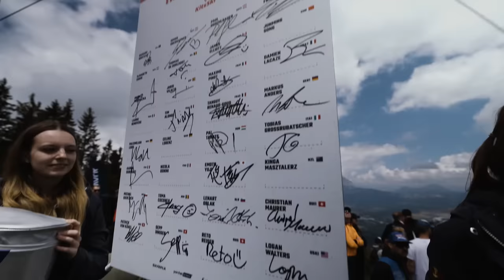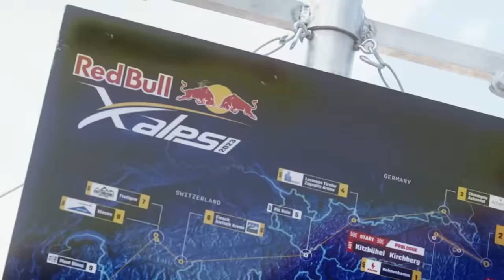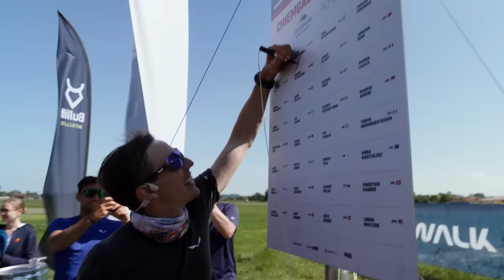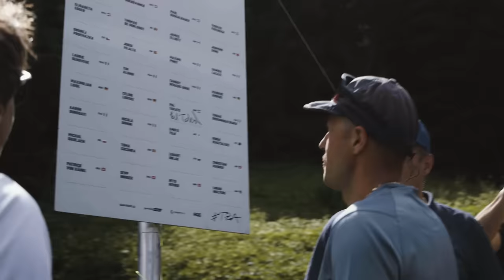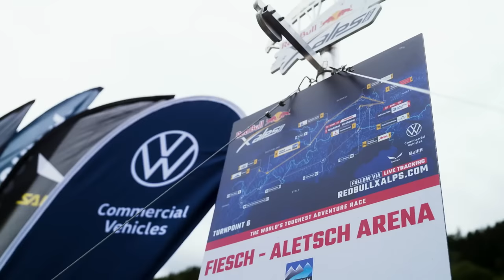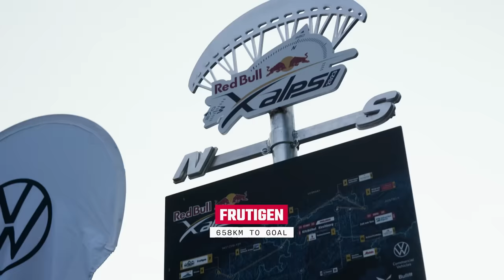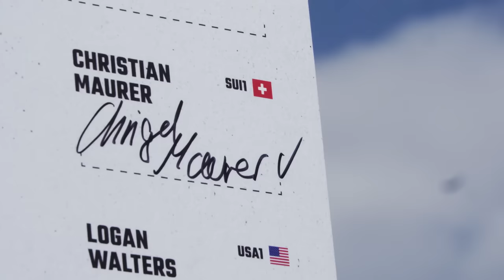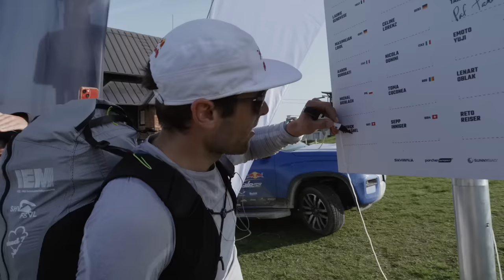Red Bull X-Alps 2023: The Champions Challenge - DOCUMENTARY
The official 'Red Bull X-Alps 2023: The Champions Challenge' documentary is now on YouTube! It’s the story of the world’s top adventure athletes battling it out across the mountains and skies of the Alps. The Champions Challenge follows Christian Maurer as he hikes and flies around the 1,223km course, followed by all his challengers.

With 2023 being the 20-year anniversary of the first ever Red Bull X-Alps, the 40-minute documentary also delves into the archives to show footage from the early years, when athletes hiked with 20kg backpacks and flew with paper maps strapped to their legs.